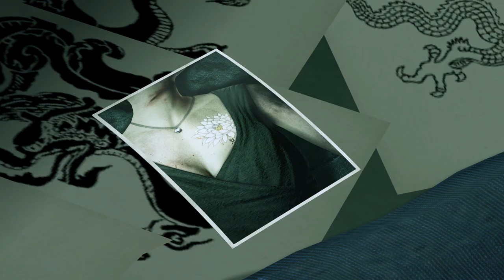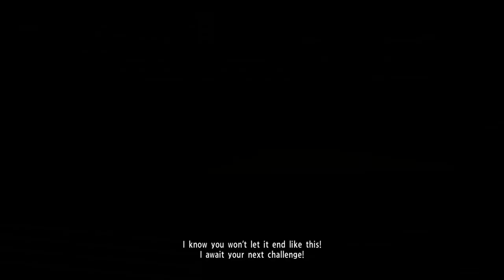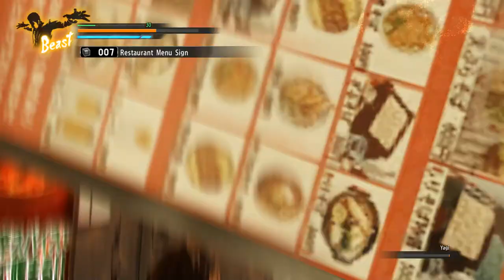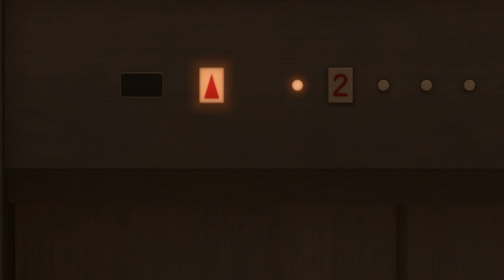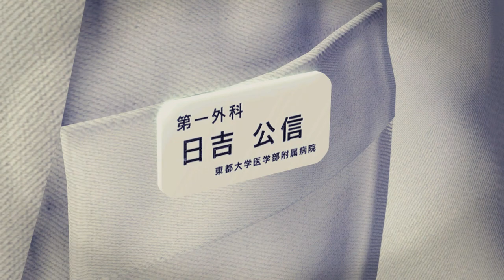[Yakuza Kiwami] Chapter 7: The Dragon and the Koi FULL GAMEPLAY